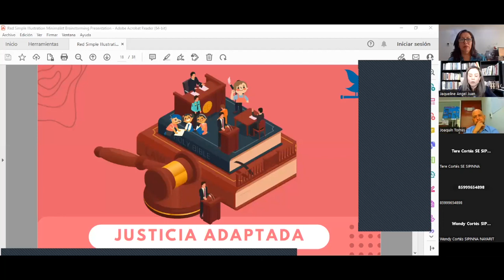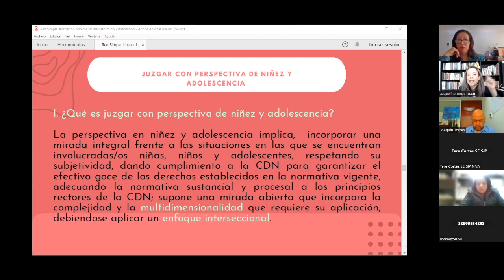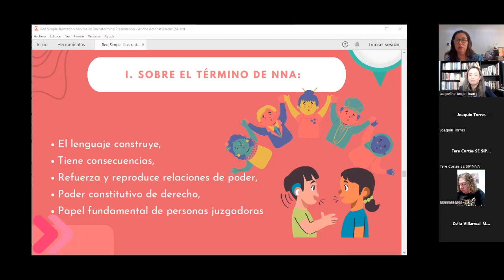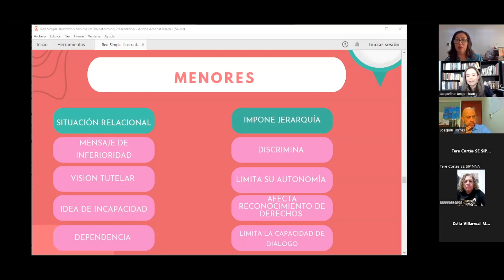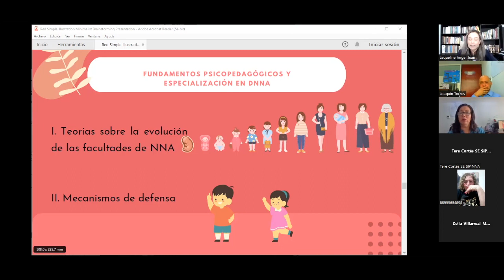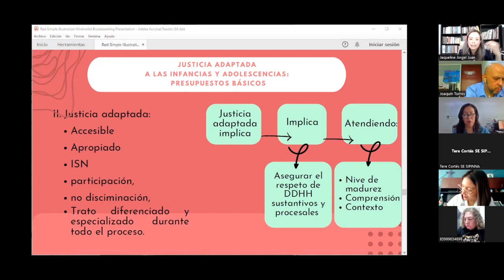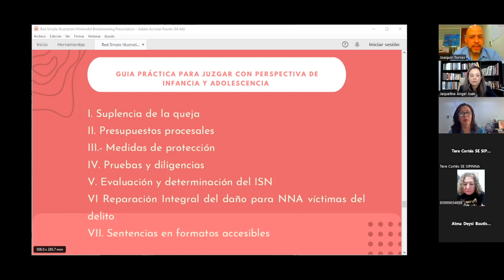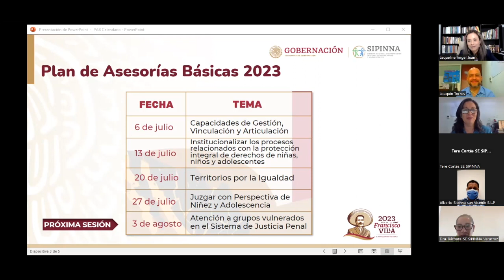Sesión 4: Juzgar con perspectiva de niñez y adolescencia.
Ponente: Jaqueline Ángel Juan, jueza de Control, Juicio Oral y Ejecución Especializada en Justicia para Adolescentes en el estado de Chiapas.